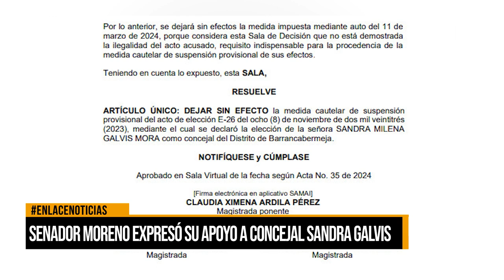Senador Moreno expresó su apoyo a concejal Sandra Galvis